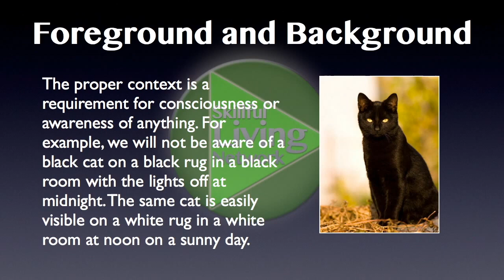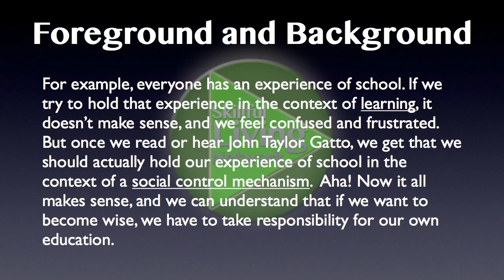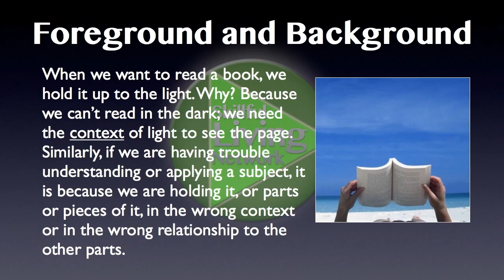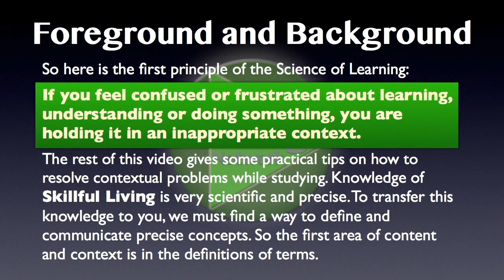Gnowly Matrix Learning 1.4—Foreground and Background